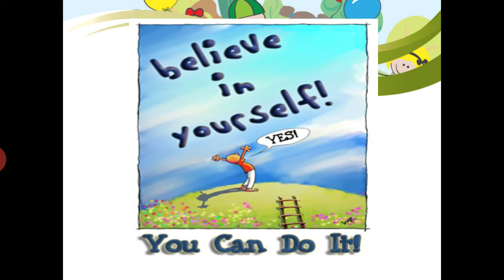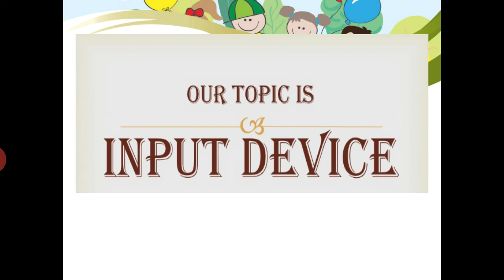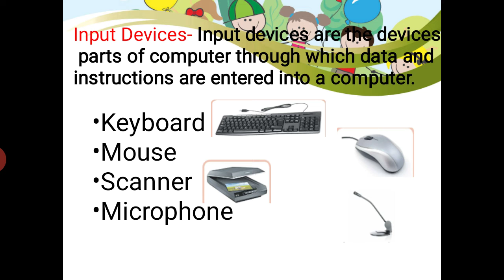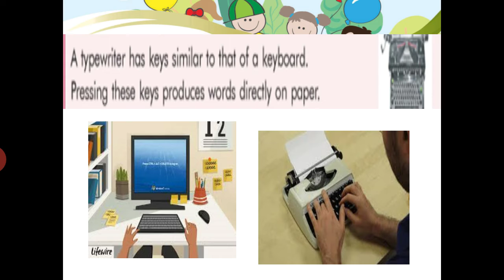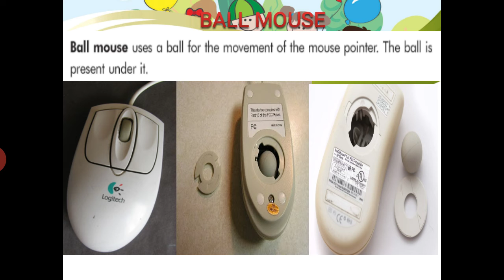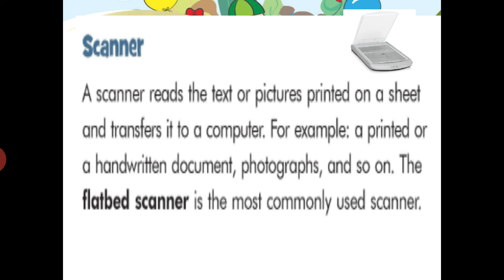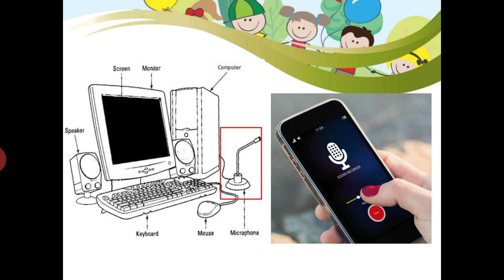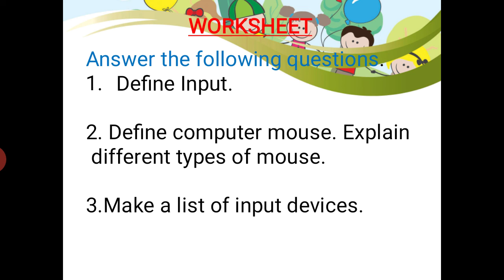Class 3 Computer chapter 2 part 1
Input devices